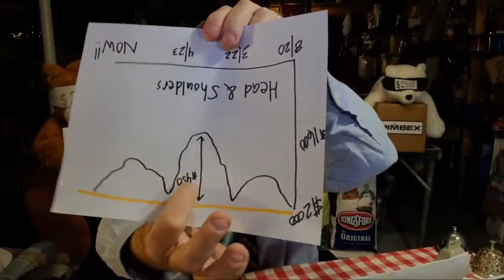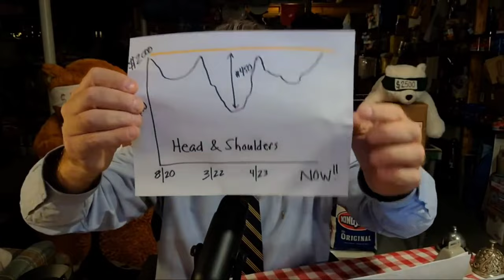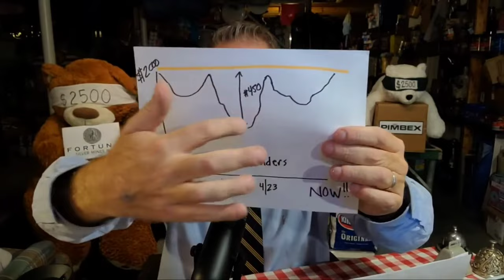⚠️Critical Alert: Banking Crisis / US Debt and Its Impact on Silver and Gold Prices in 2024❗️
Explore the critical economic and banking shifts that demand the attention of Silver and Gold Investors. Uncover the impending financial hurdles the United States faces, with its staggering $34 trillion debt. In this insightful video, we dissect the potential impact of the United States Federal Reserve's consideration to print money and monetize this monumental debt. Brace yourself for a compelling analysis that suggests how this decision could serve as a formidable catalyst, propelling gold price to $2500!!

Paid Promotion Disclosure: RONS BASEMENT YouTube channel is sponsored by Fortuna Silver Mines Inc. Any information shared in this video should not be construed as investment advice or a recommendation to buy or sell the company stock (informational purposes only). Ron does own a significant number of Fortuna Silver Mines shares, which were purchased years before the commencement of this sponsorship arrangement.

SILVER STACKING
SILVER NEWS
GOLD SPOT PRICE
SPOT SILVER
SILVER BULLION
INVESTING GOLD
PIMBEX
BULLION
Hecla HL
First Magestic AG
Newmont NEM
GDX
GDXJ
HUI Index
NUGT
JNUG
Wall Street Silver
Nasdaq
Stock market
Russel 2000
Dow Jones